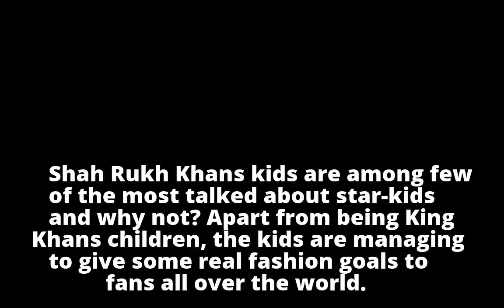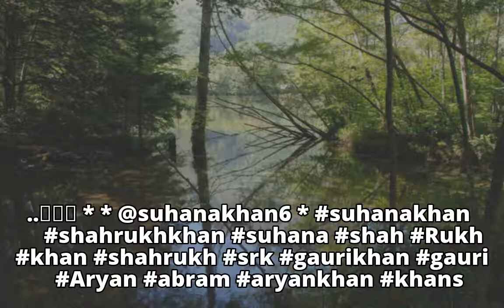Shah Rukh Khan's Daughter Suhana Looks Like A Royal Princess In Her Recent Pictures